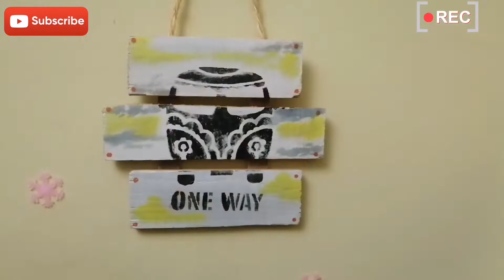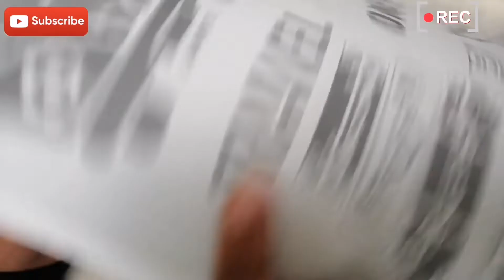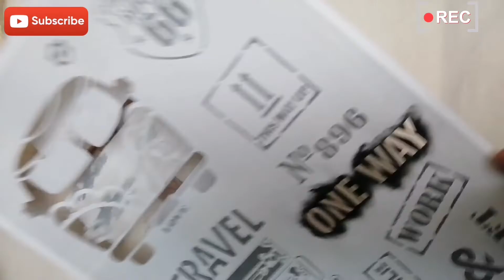How to reuse some pieces of wood " recycling "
طريقة لإعادة تدوير بعض قطع الخشب الغير مستخدمة و تحويلها إلى قطعة ديكور فنية .